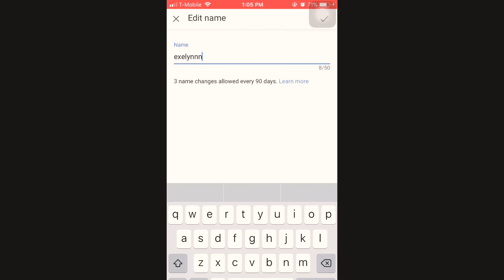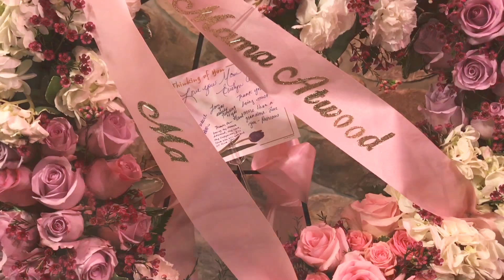eVlog- I filmed 3 videos today